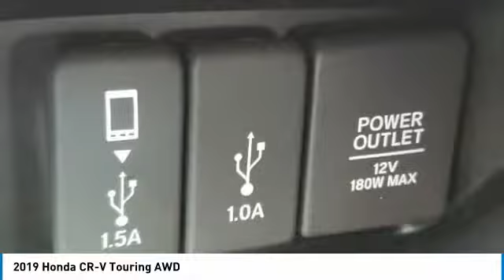2019 Honda CR-V Marysville, Dublin, Delaware, Worthington, Marion, OH KH640299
Molten Lava New 2019 Honda CR-V available in Marysville, Ohio at
2019 HONDA CR-V Marysville, OH
Stock# KH640299

Honda Marysville
640 colemans Crossing Blvd

*DESIRABLE FEATURES:* BACKUP CAMERA, NAVIGATION, AWD, BLUETOOTH, HEATED SEATING, MOONROOF, LEATHER, BLIND SPOT MONITORING, REMOTE START, POWER LIFT GATE, LANE DEPARTURE WARNING, ALLOY WHEELS, TURBO, TINTED GLASS, FOG LIGHTS, MULTI-ZONE AC, KEYLESS ENTRY.

*TECHNOLOGY FEATURES:* This Honda CR-V Includes Keyless Start, Satellite Radio, Steering Wheel Audio Controls, Anti Theft System, Auxiliary Audio Input, Memory Seats, Adaptive Full Speed Cruise Control, Memory Mirrors, MP3 Compatible Radio, Garage Door Opener, HD Radio, AM/FM Stereo

*STOCK# KH640299 * Honda Marysville has this 2019 Honda CR-V Touring AWD ready for sale today with an additional *167 Other CR-Vs Like This In Stock!* Don't forget Honda Marysville WILL BUY OR TRADE FOR YOUR VEHICLE, MOTORCYCLE and/or ATV!

Honda Marysville serves Marysville, Dublin, Urbana, Lima, Delaware, Marion, OH. You can also visit us at, 640 Coleman's Blvd Marysville OH, 43040 to check it out in person!

*MECHANICAL FEATURES:* Scores 33.0 Highway MPG and 27.0 City MPG! This Honda CR-V comes Factory equipped with an impressive 1.50 engine, an variable transmission. Other Installed Mechanical Features Include Power Windows, Heated Mirrors, Traction Control, Power Locks, Power Mirrors, Tire Pressure Monitoring System, Cruise Control, Power Passenger Seat, Disc Brakes, Telescoping Wheel, Rear Window Wiper, Intermittent Wipers, Spare Tire (Small Size), Power Steering, Tachometer, Remote Trunk Release, Variable Speed Intermittent Wipers, Trip Computer